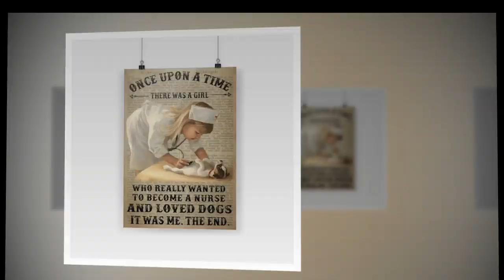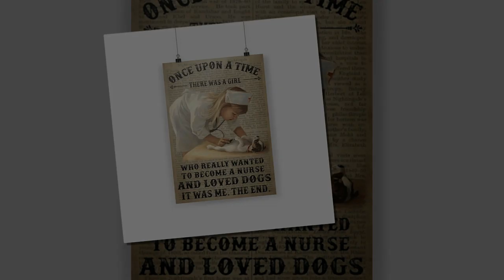HOT There was a boy who really liked fishing and loved dogs poster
And because it has the style of a university, the opinions or statements of anyone are heard and respected in the style of scientists. But "sometimes we have to decide," Brin said. They will retain the final decision in the style of entrepreneurs. There was a boy who really liked fishing and loved dogs poster. The fourth lesson of the four lessons that Susan Wojcicki - one of the first group of employees to join Google - draws from Google's success is: "Performing scientific analysis on demand scientifically."